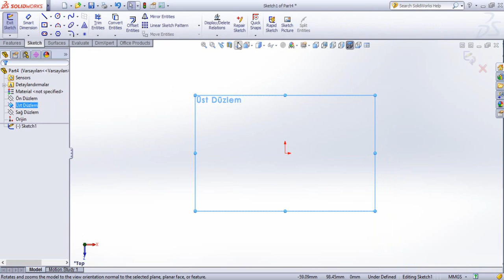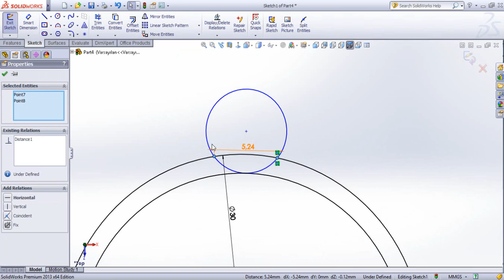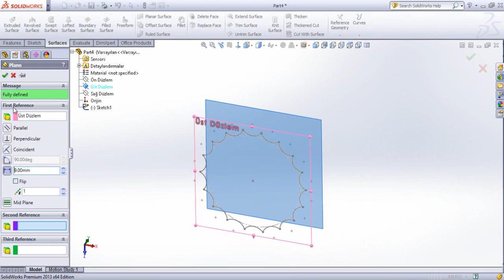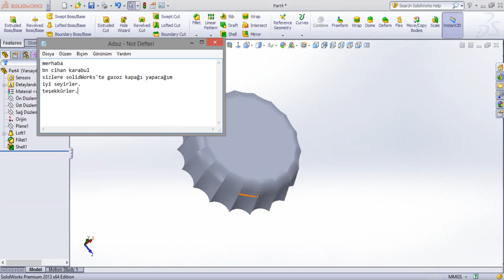SolidWorks Gazoz Kapağı